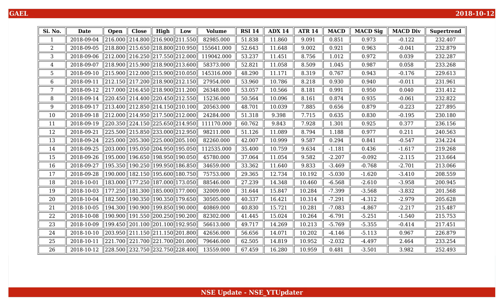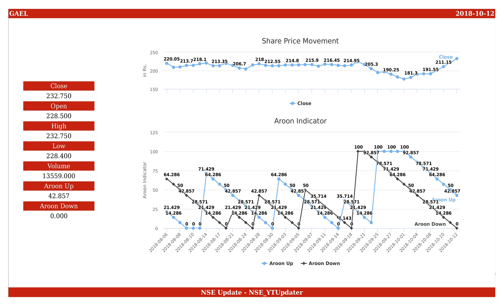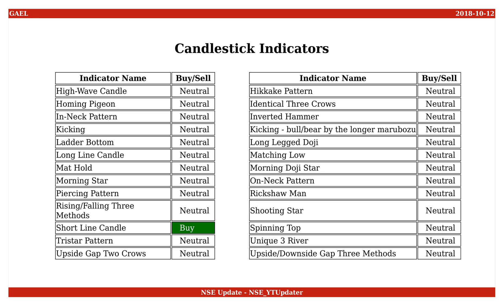Gujarat Ambuja Exports, NSE ID - GAEL, BSE ID - 524226 Dt. 2018-10-12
This is an educational video on technical indicators of Gujarat Ambuja Exports as of 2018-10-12.

Few Informations on the stock are :
NSE Name : GAEL
BSE Name : 524226
ISIN Number : INE036B01022

An Outlook on the share values are :
Open : 228.500
High : 232.750
Low : 228.400
Close : 232.750